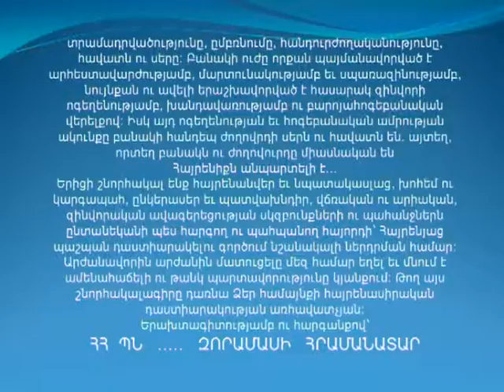Շավարշ Դավիթի Փոլադյան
ՇՆՈՐՀԱԿԱԼԱԳԻՐ